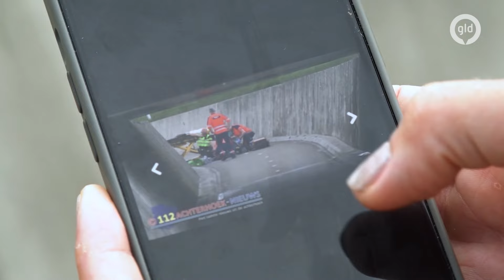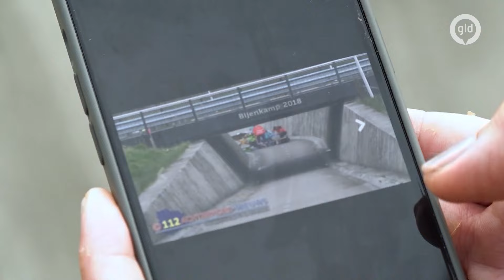Na een ernstig ongeluk traint Colette voor de marathon